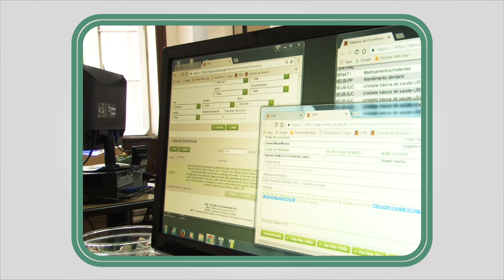Confira os destaques desta sexta (20) no Santos Portal